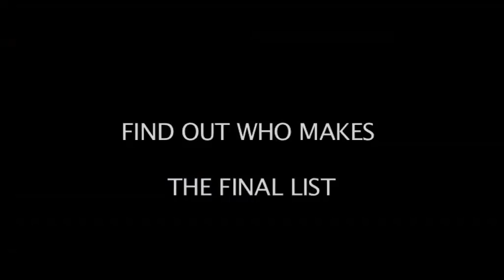Putting the rocket in scientist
String theory is easy. Try explaining science to 5 year olds. Watch Jeff Murugan give it his best at the Rural Child Charity Bookshop in Cape Town. This year's 200 Young South Africans will be revealed on June 22.